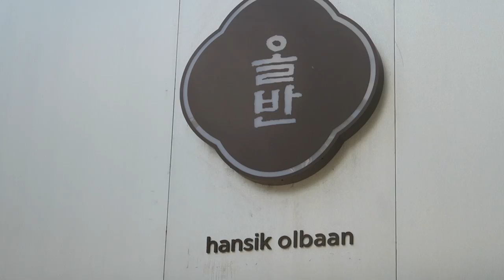TRADITIONAL Korean ALL YOU CAN EAT Buffet in Seoul South Korea!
I went to a all you can eat buffet in Seoul south korea and it was ALL traditional korean food and dishes,

OlBaan
147, Uisadang-daero, Yeongdeungpo-gu, Seoul, Korea

Periscope: Mikexingchen